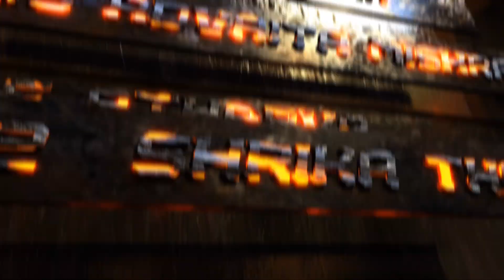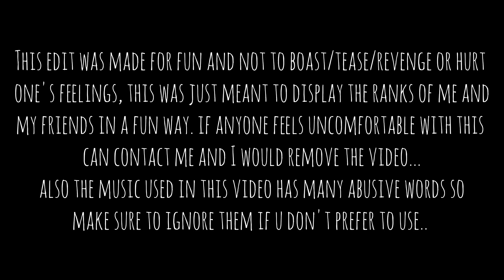CETS 2 ANIMATION EDIT | A COMPETATIVE EXAM RANK SHUFFLING OF MY CLASS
0:00 - EDIT
1:11- DISCLAIMER